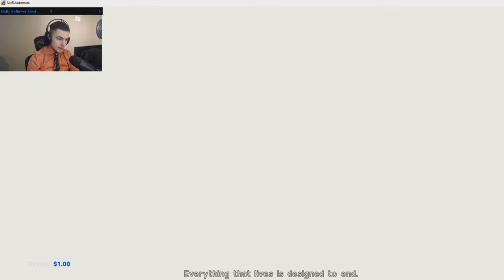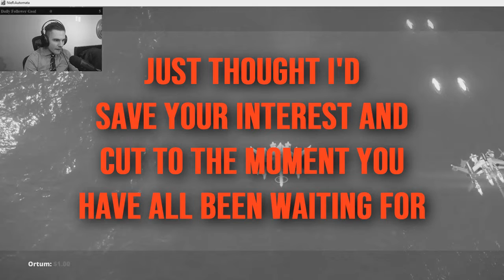NieR: Automata - Part 1 |Stream Highlights #6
The Start Of A New Series To Completion! :D